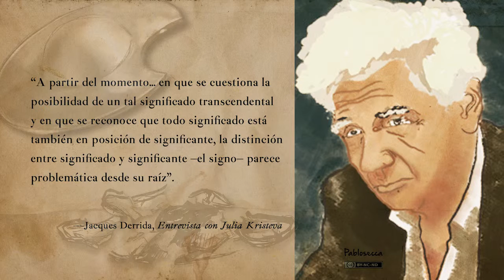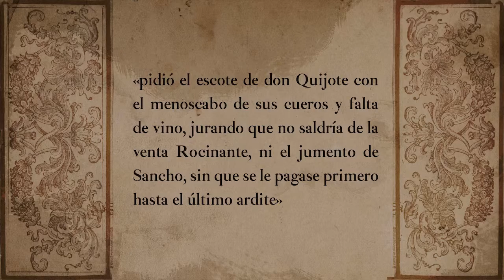Lección 30 La reaparición del asno